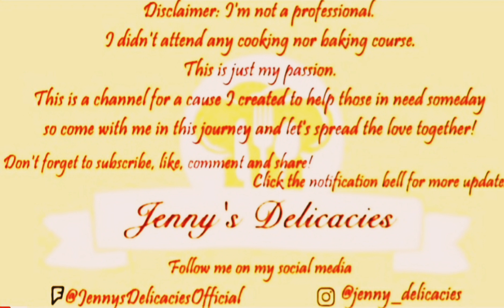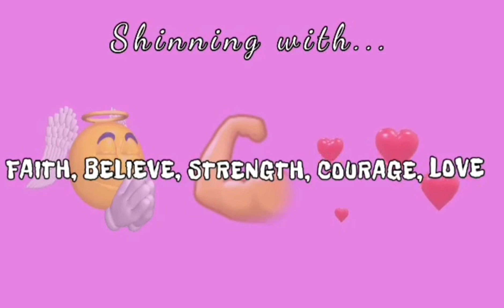HOW TO COOK QUICK & EASY PORK LIVER ALLA OYSTER SAUCE By |Jenny🇵🇭🇮🇹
Magandang Buhay Everyone😘
In today's video I will show you my version of pork liver a la oyster sauce. Enjoy!

71st done! Tune up for more tutorial videos🥰

SHINING with  . Faith,Love,Believe,Courage,Strength🥰😍😘